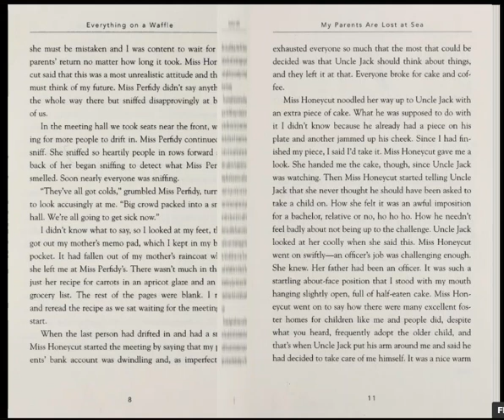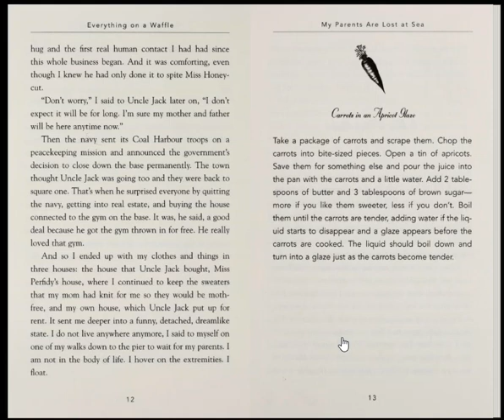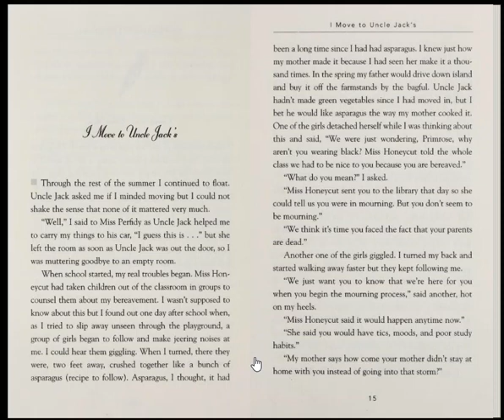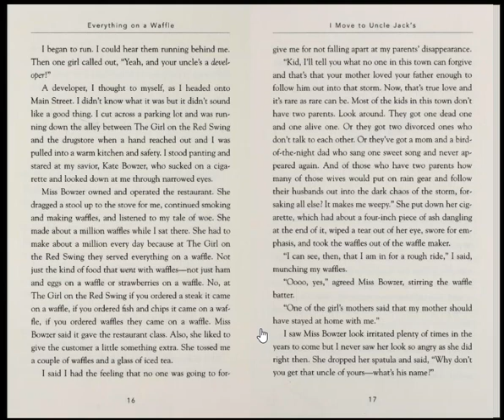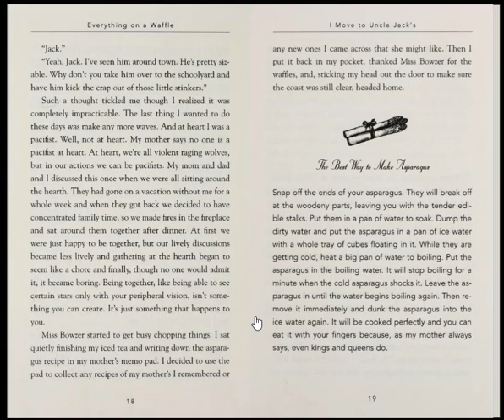Ch.2 A Move to Uncle Jack's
Everything on a Waffle - Polly Horvath